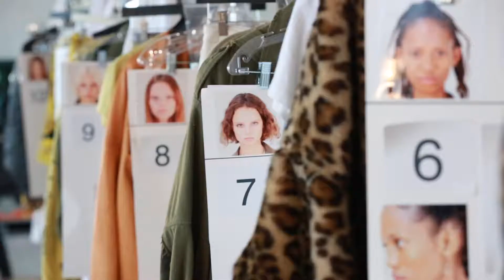R13 | Spring/Summer 2019 Runway BTS